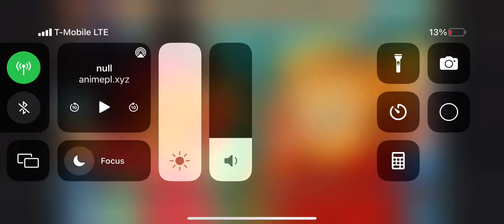Daniel wanted to go to miss Elena’s house for dinner